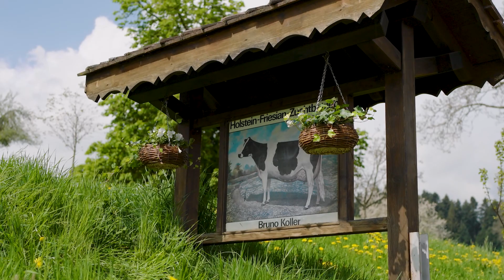Meisterzüchter | Maître-éleveur 2023 - Thomas & Vanessa Koller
Die Genossenschaft ernennt jährlich Ihre Meisterzüchter. Diese höchste Auszeichnung wird fünf Züchterinnen oder Züchtern vergeben, die mit ihrer Herde ausserordentliche Resultate erzielt haben. Der Titel würdigt somit die ganze Karriere.

La coopérative nomme chaque année ses Maîtres-Éleveurs. Cette haute distinction est décernée à cinq éleveurs qui ont obtenu des résultats extraordinaires avec leur troupeau. Le titre honore ainsi l'ensemble de la carrière.

Thomas & Vanessa Koller
Fischbach (LU)